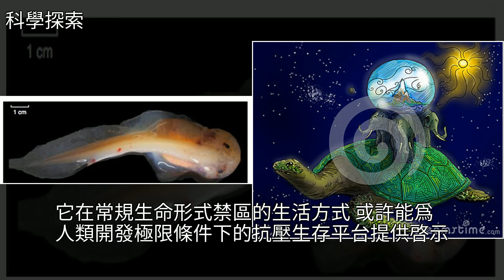這種生活在8000米深海的魚，或能幫人類開發極限抗壓平臺，[科學探索]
這種生活在8000米深海的魚，或能幫人類開發極限抗壓平臺 [科學探索]大象,魚,遺傳,地球這種生活在8000米深海的魚，或能幫人類開發極限抗壓平臺 [科學探索]大象 魚 遺傳 地球